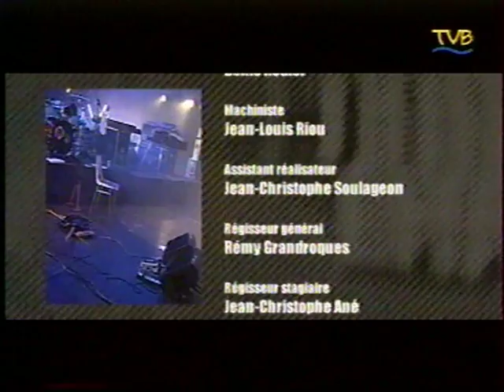Mogwai - 2001/08/11 - 06 - My Father My King (Pt.2) (La Route du Rock Festival)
Mogwai
La Route Du Rock Festival, Saint Malo, France
2001/08/11

Linage: digital TV » VHS » ATI AIW 8500 » MPEG-2 » DVD » Avidemux 2.5 » Youtube

01. Sine Wave
02. Christmas Steps
03. You Don't Know Jesus
04. New Paths to Helicon 1
05. Two Rights Make One Wrong
06. My Father My King

No reencoding from source DVD prior to youtube uploading.

Uploaded on DimeaDozen in 2009.

-j.mart
2010